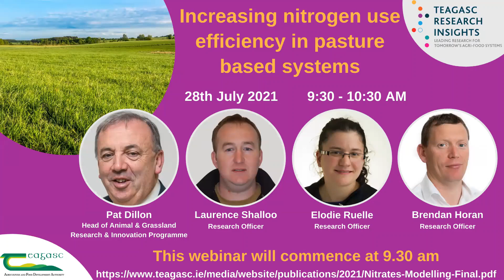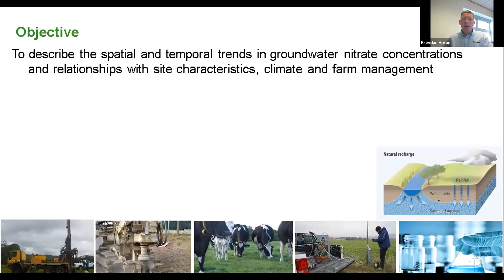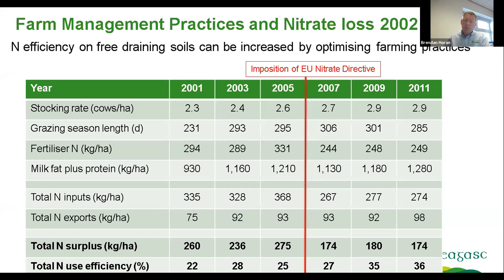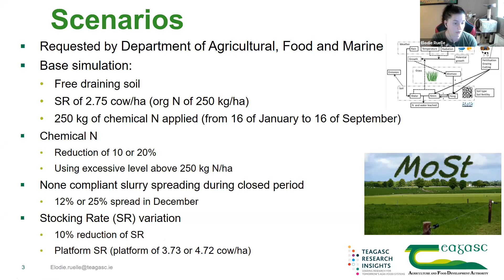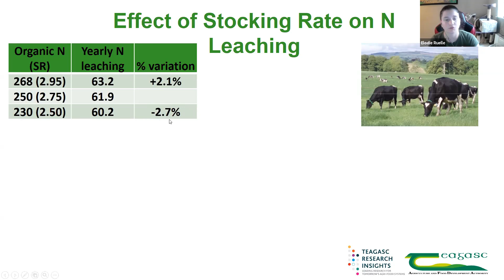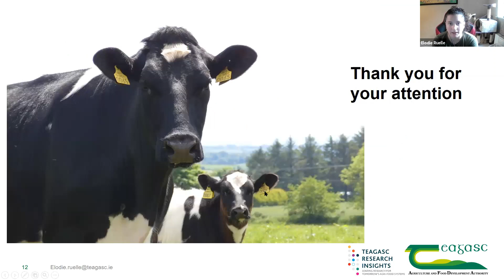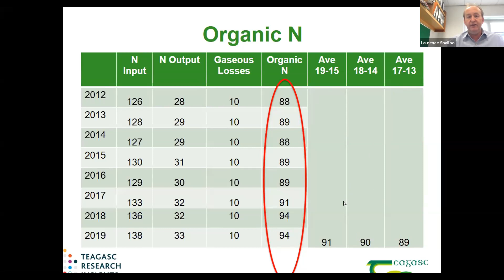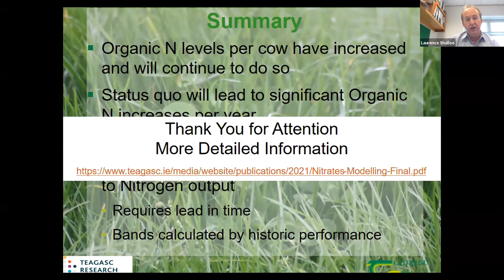Research Insights Webinar - Increasing nitrogen use efficiency in pasture based systems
On a recent Teagasc Research Insights webinar which took place on Wednesday, 28th July, Pat Dillon, Head of Animal & Grassland Research and Innovation Programme was joined by Laurence Shalloo, Brendan Horan and Elodie Ruelle, Research Officers to discuss increasing nitrogen use efficiency in pasture based systems. The panellists gave an insight into the strategies to increase Nitrogen use efficiency while at the same time maintain pasture production.